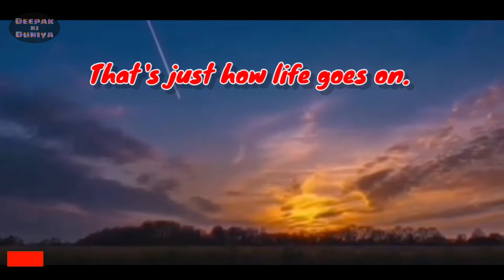Zindgi... a bird life || A real Story || Red Vintage Bird 🐧|| Bilbul chudiya || 💕By Deepak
Growing up, we spent summers staying at our grandmother's house. Her closet was like a time capsule, filled with jewelry from the 40's, handbags from the 50's and gowns from the 60's. We held fashion shows and put on plays about fabulous women who went shopping for designer vintage purses. We always got a standing ovation from the family, no matter how poorly the scripts were written.

Our love and appreciation for vintage bloomed. The craftsmanship and detail in a vintage beaded dress is amazing to behold. A classic vintage handbag gets noticed. While everyone else was wearing the newest clothing from the current hot shop, we leaned toward the one of a kind items you could only find in an antique shop.

Our grandmother loved cardinals. She had them placed throughout her home and after she passed away our father gave each of his children a small ceramic cardinal to remind them of their grandmother. Legend says that when you see a cardinal, it's a loved one returning to say hello.

Since our love of vintage started in our grandmother's home, we thought it only fitting to honor her memory with the name of our company. Redbird Vintage Box encompasses attributes that our grandmother always had and we strive to attain daily: Style, Class and Grace. We work hard to keep those 3 qualities apparent in everything we do.

We hope you love the one of a kind gems as much as we love finding them for you!